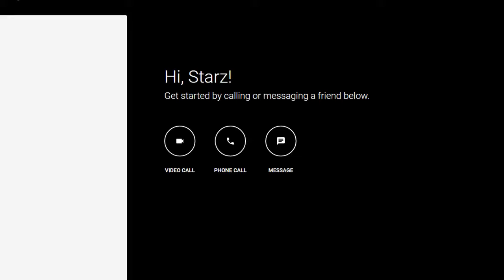AJ: Scary/Sad Story Time!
Today i tell some scary and sad stories that had happened to me in aj!